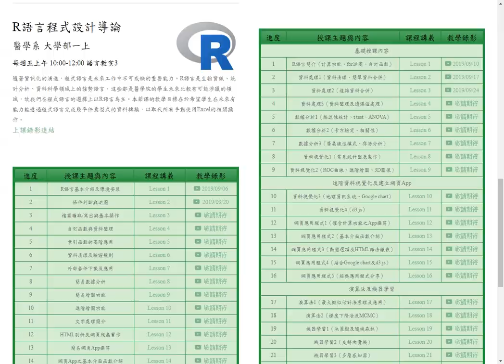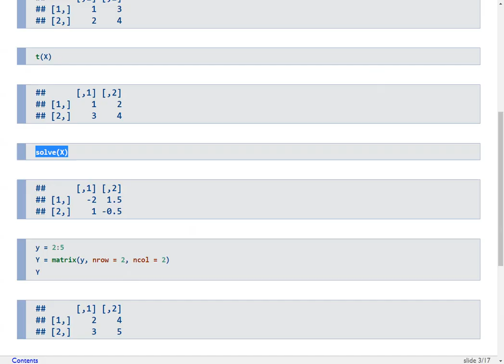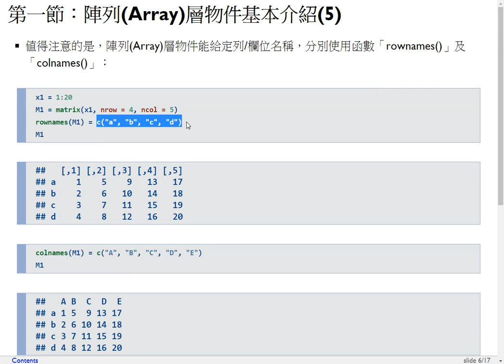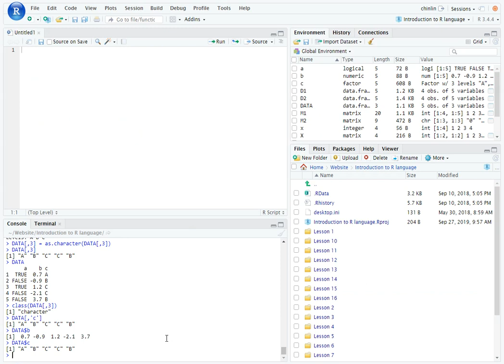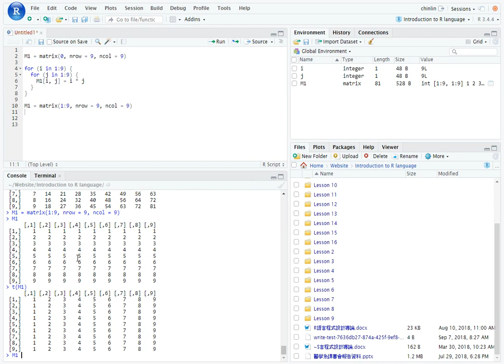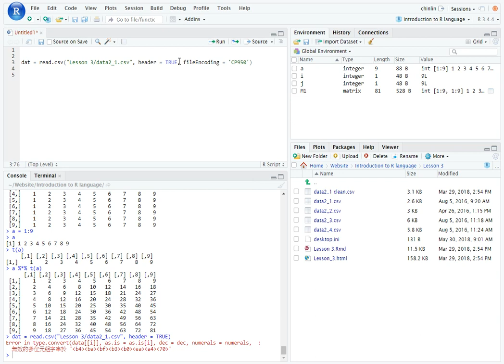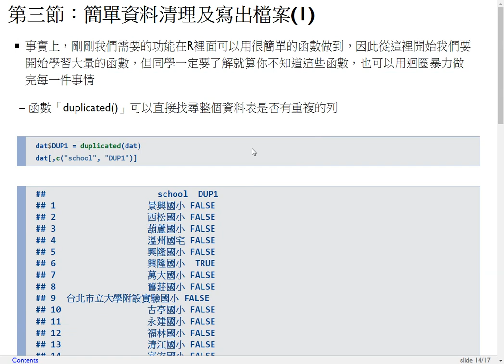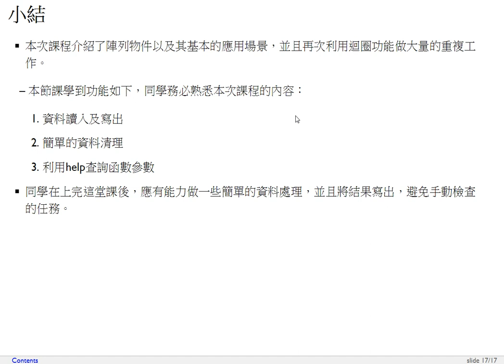R語言程式設計導論-第三課 檔案讀取/寫出與基本操作